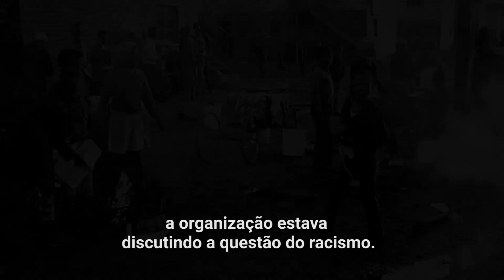Mandela: Luta contra o racismo, desafio inerente aos direitos humanos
“Quando a ONU discutiu pela primeira vez a questão sul-africana, em 1946, estava discutindo a questão do racismo. Esse tema foi colocado porque o estímulo para a criação desta Organização foi a determinação de que toda a humanidade não poderia mais permitir uma teoria e prática racista, para livrar o mundo das garras mortais da guerra e do genocídio.

Nós mantemos como um princípio inviolável que o racismo deve ser combatido com todos os meios que a humanidade tem à disposição. Onde quer que isso ocorra ele tem o potencial para estimular uma negação sistemática e abrangente dos direitos humanos daqueles que são discriminados. Isso ocorre porque o racismo é inerentemente um desafio para os direitos humanos.”

– Nelson Mandela